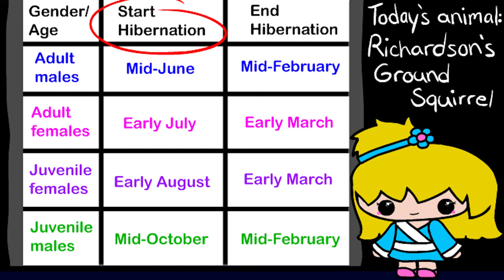Anna-mals: Flickertails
The animal whisperer is back to share more of her knowledge and experience!